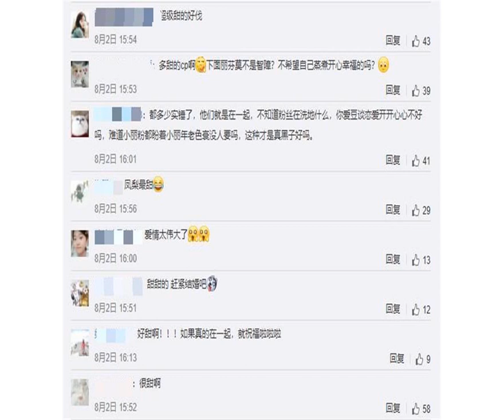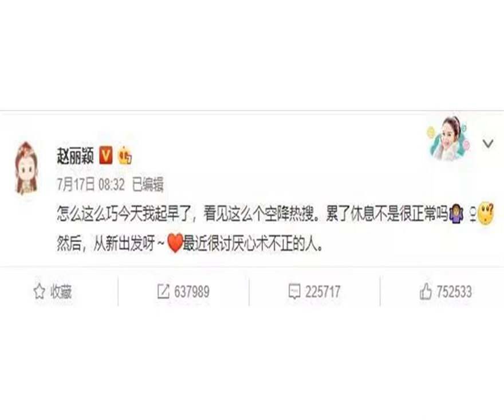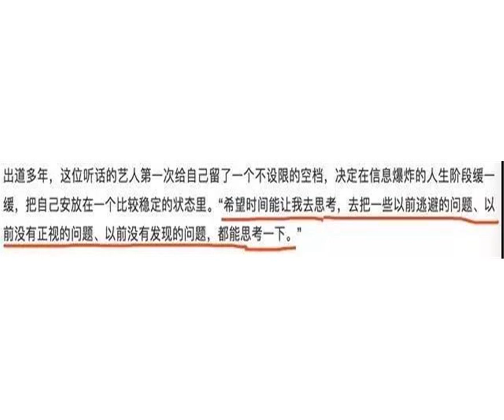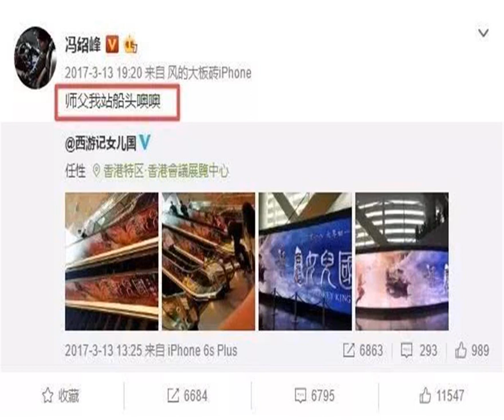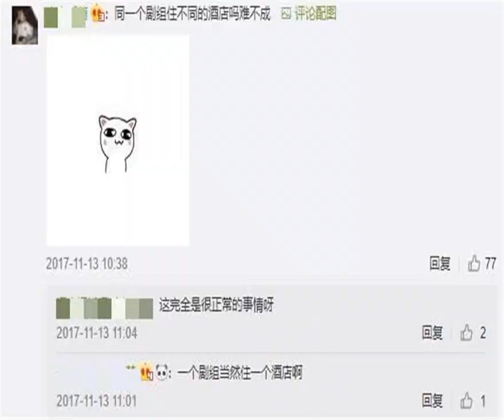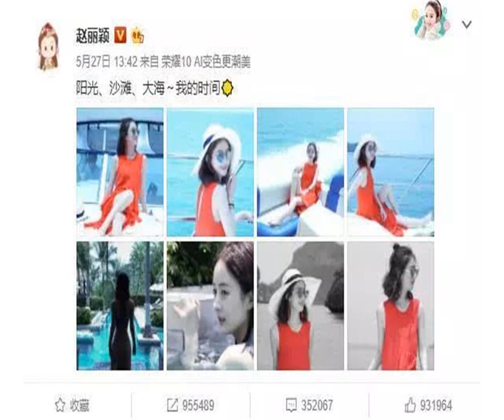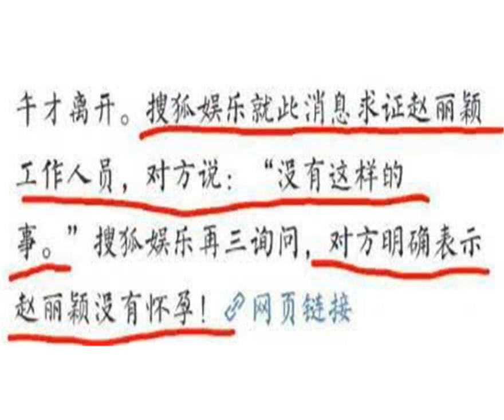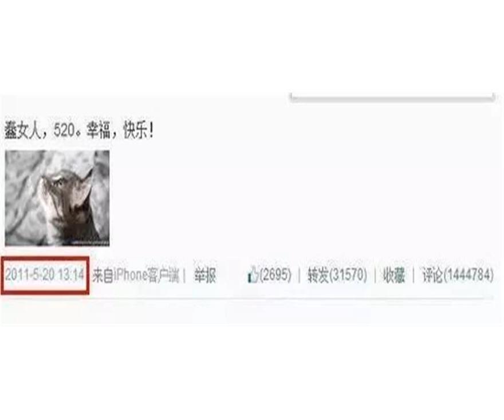赵丽颖和冯绍峰，难道也是宣传期套路？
近日，网络上爆出一则“赵丽颖怀孕三个月，孩子爸爸是冯绍峰”的消息，震惊了全网的吃瓜群众。爆料中指出，赵丽颖已经怀孕三个月，目前处于半停工状态在家休息，并且还拍到冯绍峰伴其左右照料。

            等等！赵丽颖？？？冯绍峰？？？这究竟是怎么一回事？（吃瓜的手微微颤抖）

            7月23日，冯绍峰被拍到驾车来到一个小区的地下停车场，随后一名戴着白色帽子和口罩的女子也现身停车场，二人一同前往冯绍峰公寓。

            冯绍峰和工作人员

            冯绍峰和该女子一同现身地下车库
            爆料称，该女子肚子微微凸起，并用衣服有意遮挡，疑似怀有身孕。请问……这怎么看得出来是赵丽颖啊！

            包裹严实的神秘女子
            随后，该传言被赵丽颖工作室否定。赵丽颖方工作人员坚决表示，没有这样的事，赵丽颖没有怀孕！